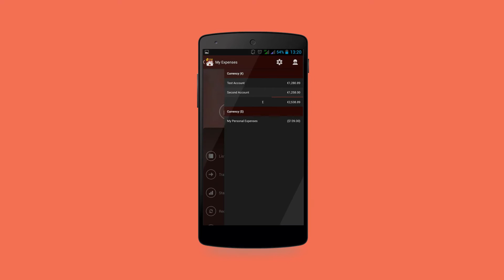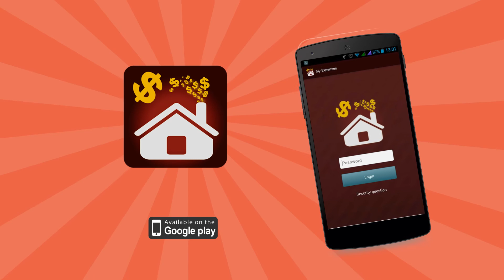App: My Expenses. Best personal finance software for Android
My Expenses: the first step towards saving.

"Expense Manager for Android" - My Expenses - is the top Personal finance managing app for android smartphones that allows you to record, track, manage and control daily expenses.

The Best Money Management app Expense Manager for Android makes monitoring of family expenses easy and allows effective Personal finance management on your smartphone; hence you save big chunks of money by controlling expenses in specific categories

This free android finance managing app My Expenses comes with a lot of features and functionalities. The “Expense Manager for Android” not only allows you to track all of your personal finances but also gives you detailed information about which expenditure's category you spend more in order to save money. With this cool Android Money management app, everyone have the opportunity to record transactions on the go on daily weekly and on monthly basis and then monitor and analyze the expenditure patterns with the help of detailed reports graphs and charts . By controlling expenses and with effective financial management on the categories with High Cash flow, you can save reasonable amount of money.

My Expenses provides an intuitive and simple interface. The app is easy to use and adding the income and expenses is fast and easy. You can add daily expenses and incomings in the Food Expenditure, Clothing, Salary, Bills, and Other categories. You can export the data in CSV Format which you can use on your Personal Computer, Laptop, Tablet or Ipad.

Unlike the other expensive money management softwares, Expense Manager for Android is available to download for free